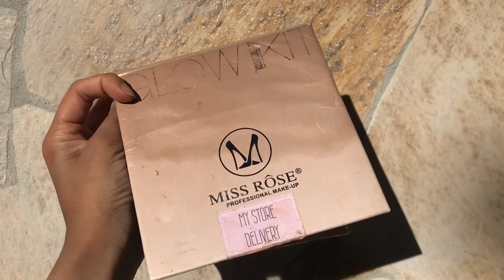PROROLE33- MAKE E LOOK DE ANO NOVO | SE ARRUME COMIGO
♡ LOOK:
Vestido- Amiclubwear
Sandália- Mundial Calçados

♡ MINHA CX POSTAL:
Cx postal: 2573
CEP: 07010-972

* Esse video não é Publi.